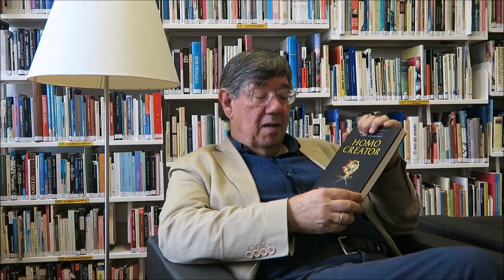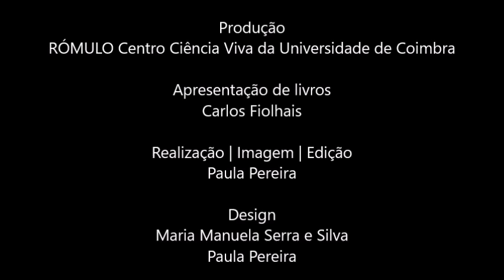Ciência no Sofá (Ep. 39) "Homo Creator : o génio e a perversidade da espécie que dominou o mundo"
No 39º episódio de "Ciência no sofá”, o espaço de divulgação de livros de divulgação científica do RÓMULO Centro de Ciência Viva da Universidade de Coimbra, o Professor Carlos Fiolhais, apresenta-nos "Homo Creator : o génio e a perversidade da espécie que dominou o mundo” de Edward O. Wilson. Editado em Outubro de 2018 pelo Clube do Autor.